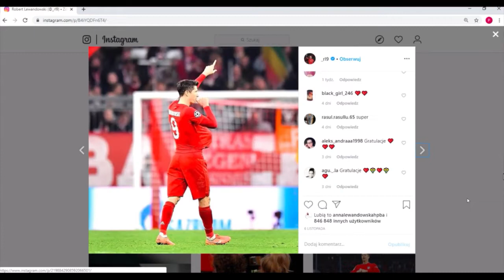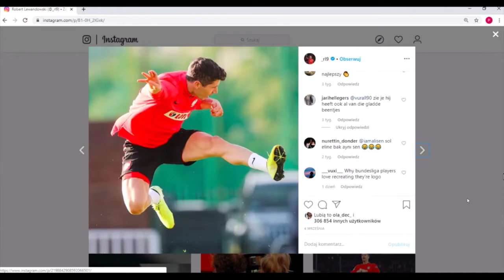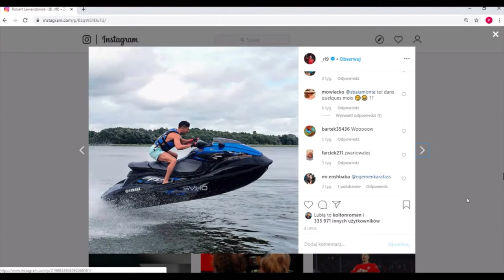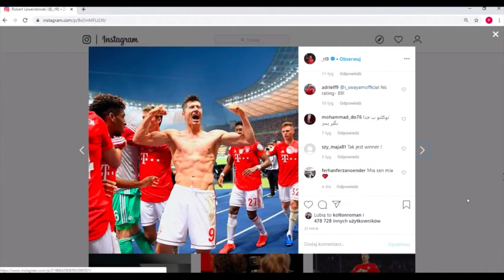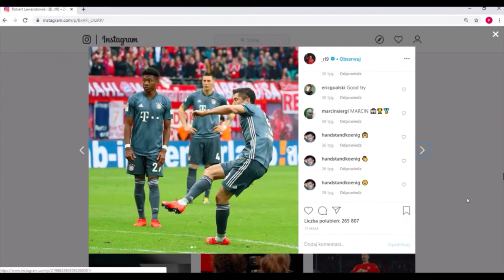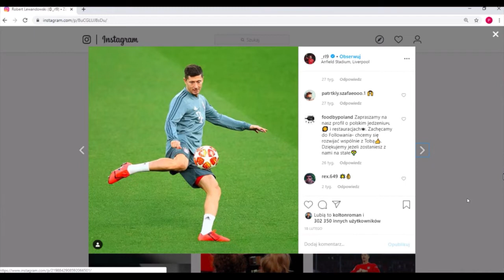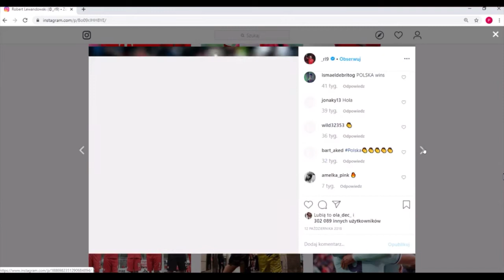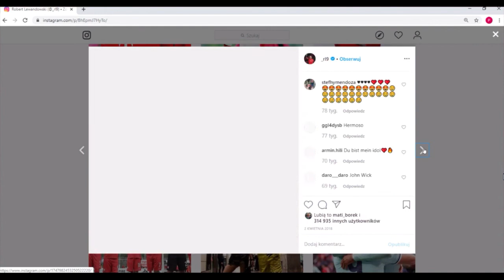Lewandowski dlaczego ukrywają twarz dziecka ?